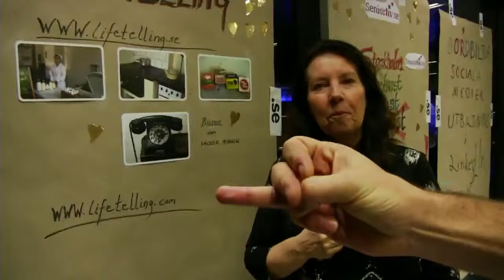IND13 Internet Discovery Day - Lifetelling